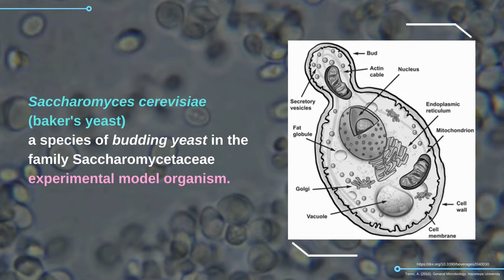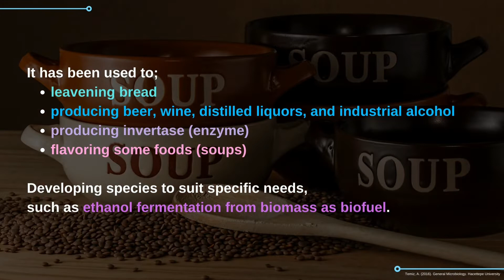MicroVerse Project - Saccharomyces cerevisiae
The MicroVerse Project gives us basic information about which microbial species are members of the FoodOmics Laboratory Culture Collection.
It is created by Alara Kanıcı, Buse Nur Çömlekçi and Prof. Dr. Remziye Yılmaz.